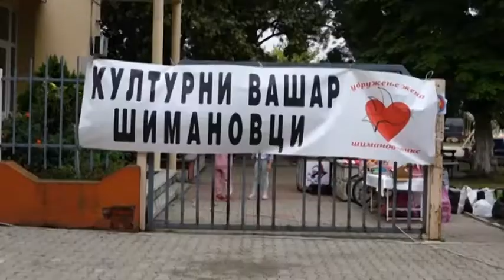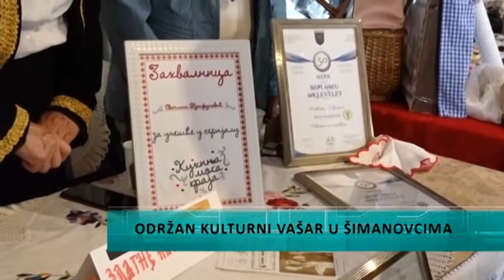Održan Kulturni vašar u Šimanovcima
Trodnevnom manifestacijom Dani Šimanovaca obeležava se seoska slava u Šimanovcima, a Kulturni vašar jedan je od dogadjaja u okviru ove manifestacije koji ujedno označava I njen kraj. Organizator Kulturnog vašara je UŽ Šimanovčanke , a organizator kompletne manifestacije Dani Šimanovaca je Mesna zajednica Šimanovci pod pokroviteljstvom Opštine Pećinci.